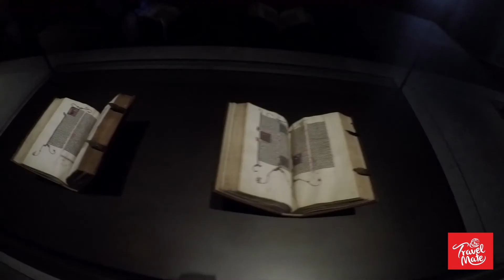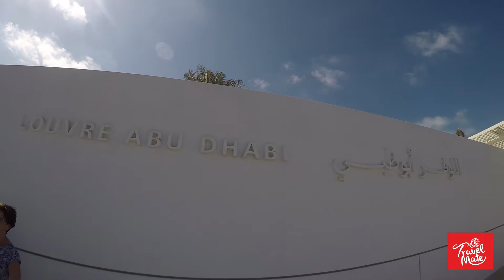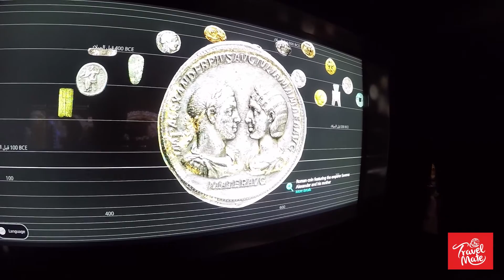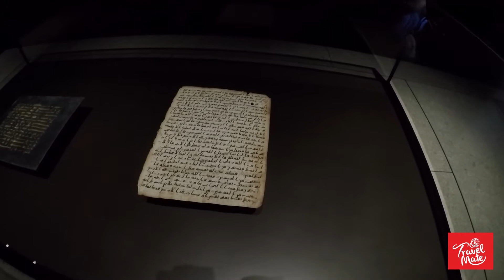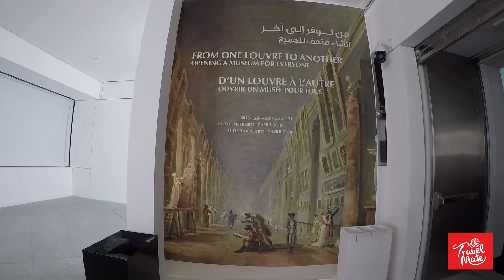Louvre Abu Dhabi Malayalam Vlog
UAE യിലെ  ഏറ്റവും പുതിയ ഒരു മ്യൂസിയം ആണ് ഇത്‌. Abu Dhabi യിൽ cultural District ലുള്ള Saadiyat Island യിലാണ്  ഇ മ്യൂസിയം സ്ഥിതി ചെയ്യുന്നത്.

വീഡിയോ കണ്ടു നിങ്ങളുടെ അഭിപ്രായങ്ങൾ രേഖപ്പെടുത്തുക.